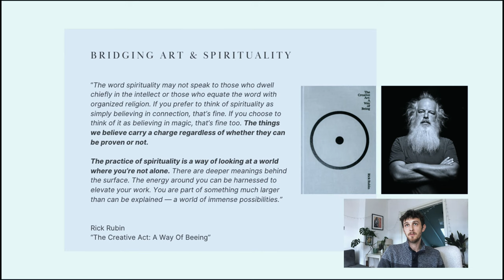NEW Channel | Music Download | When new videos?